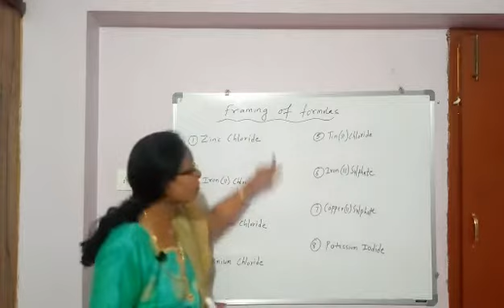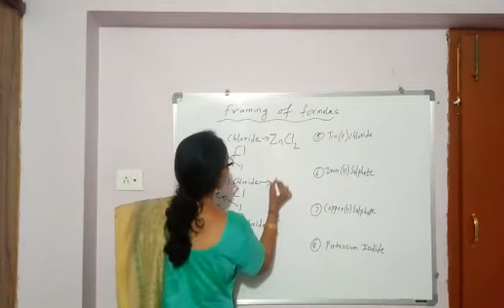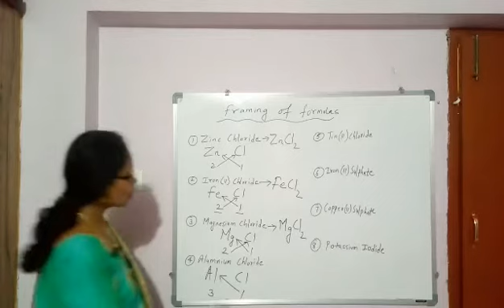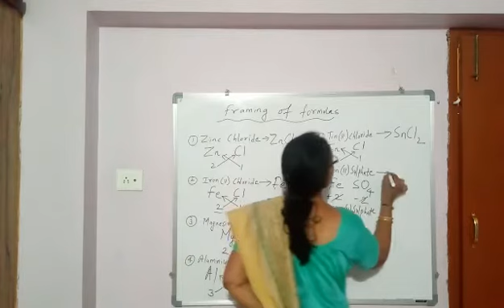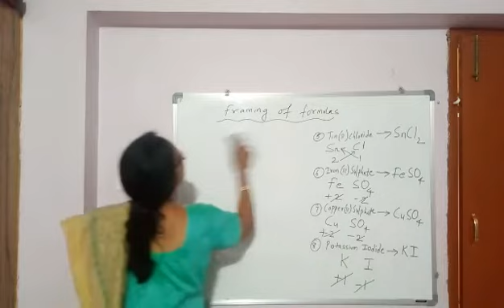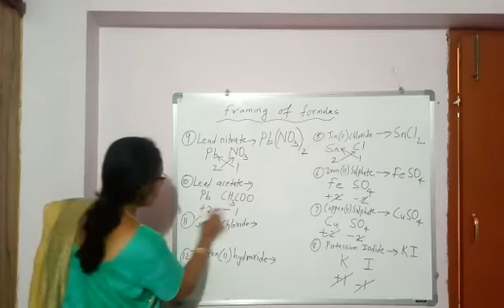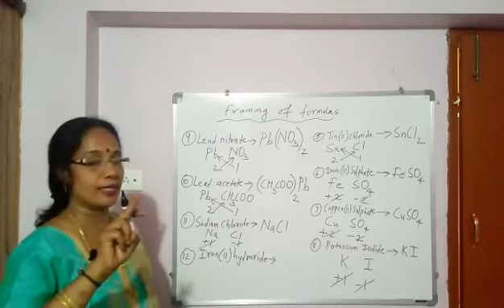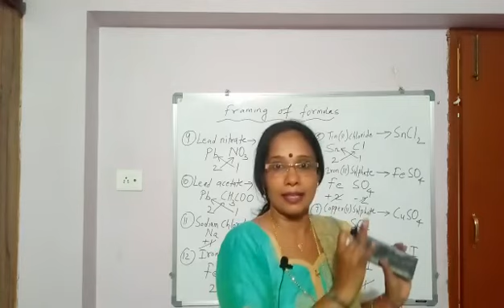Video 3 (Activity I) Ch-1 (Class X)